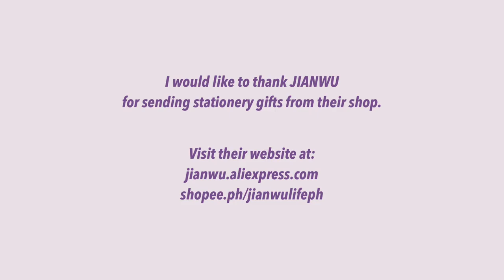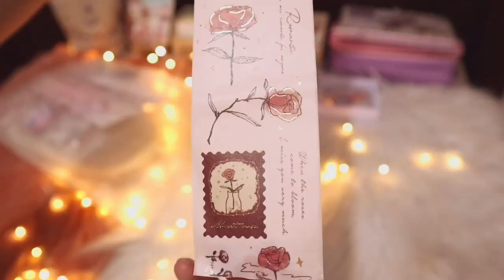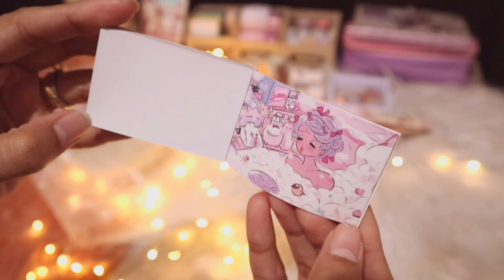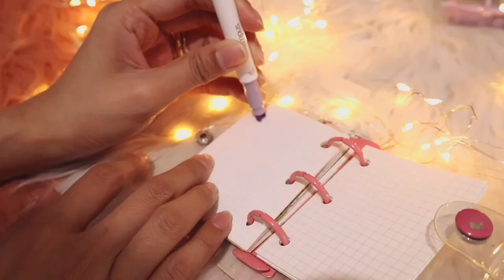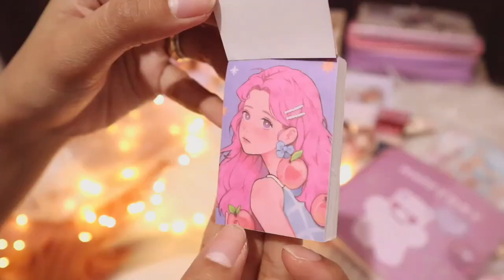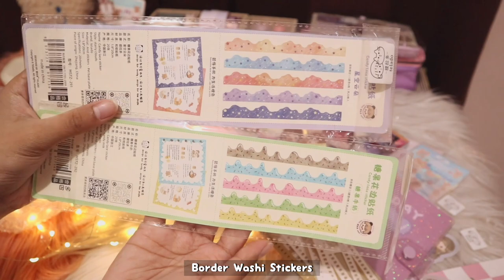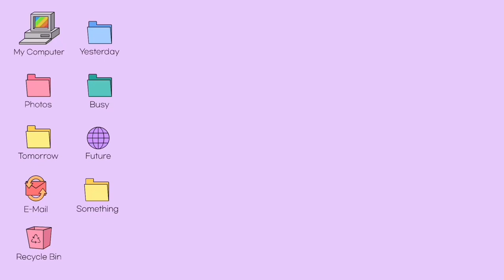JIANWU STATIONERY HAUL 🌈 back-to-school haul • journal supplies • stickers • washi tapes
Today's episode is a stationery haul with Jianwu store on shopee and aliexpress. Thank you, Jianwu store, for sending me all of these cute stationery items! I can't wait to use these supplies to decorate my journal. You may browse their official shopee store or aliexpress for more variety of cute and useful stationery items 🥨

✎  special thanks to mr. @papoyTV for my animated subscription button. I really love it!

Song: Daystar - The sound of spring /